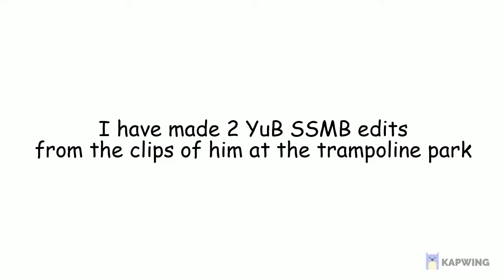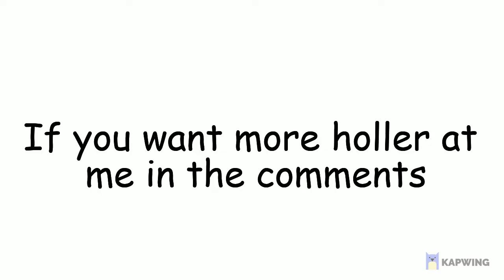YuB is freaking Ballin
yub is freakin ballin??

COPPA: "damn" "hell"